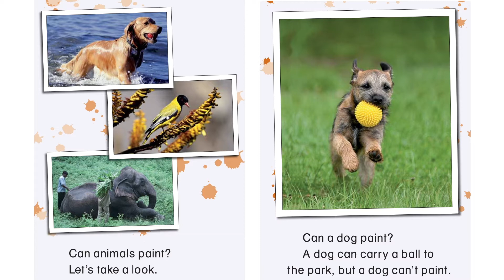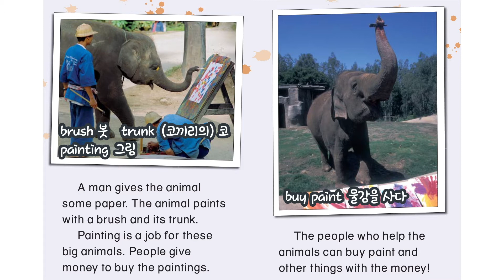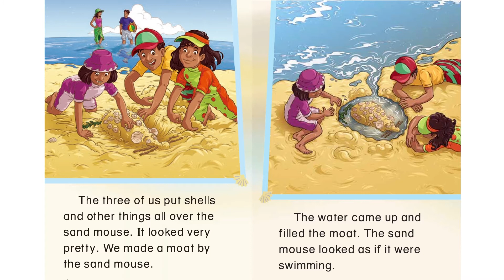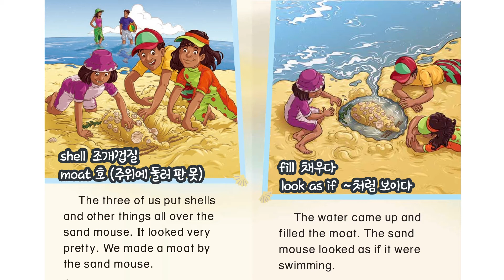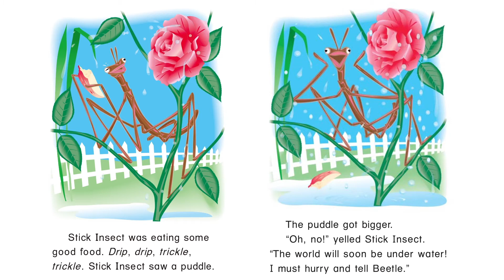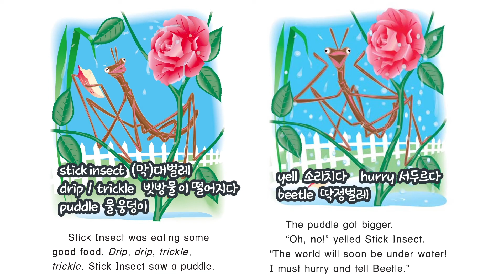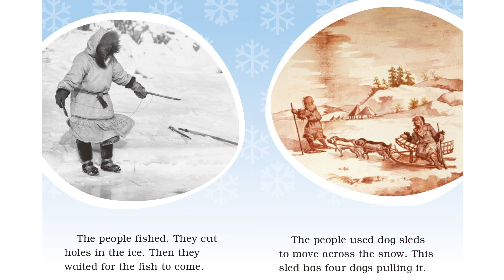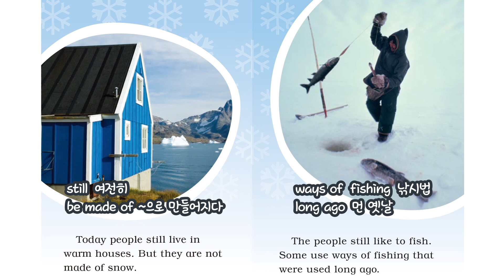[엄마표영어] 미국교과서 초등영어1 [NORMAL1] ♥사랑하는 아이들과 함께 매일 10분만 따라 읽으시면 원어민처럼 말할 수 있어요~ [노멀 난이도]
유아, 초등학생 자녀들을 둔 부모님들의 마음으로 정성껏 만들었습니다.
미국교과서 초등영어 1학년부터 6학년 수준까지 난이도별로 영상을 제작하여 올릴 예정이예요.
아이들 독서 습관 형성에도 많은 도움이 될 수 있도록 책을 읽는 것처럼 간결하게 구성했어요. 잠들기 전에 들려줄 수 있는 리스닝 읽기 자료로도 활용해 보세요~
아이들은 정확한 원어민 발음을 들으면서 자연스럽게 귀가 트이고 꾸준히 영상을 보면서 원어민처럼 말을 할 수 있게 됩니다.

첫 번째는 본래 영상이고 두 번째는 중요 단어와 어려운 단어의 한글 의미를 달아주었어요~
지문의 내용이 정말 쉽고 다양한 글감으로 구성이 되어 지루할 틈이 없습니다.
엄마표 영어 원서를 찾으시는 부모님들에게도 좋은 영상이 되었길 바랍니다 ♥
현재는 초등학교1학년 수준별로 [이지, 노멀, 하드] 난이도 영상을 제작 중이고요~
계속해서 초등학교2학년 ~ 6학년까지 수준별 [이지, 노멀, 하드] 난이도 영상을 업로드해 드릴게요.